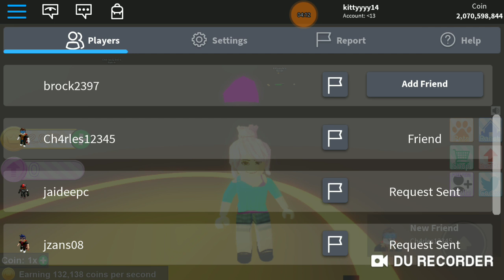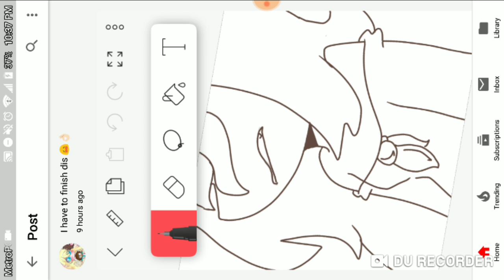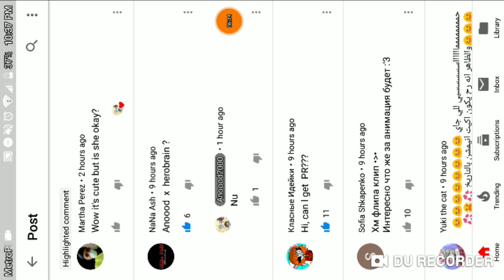Me and my friend play Roblox